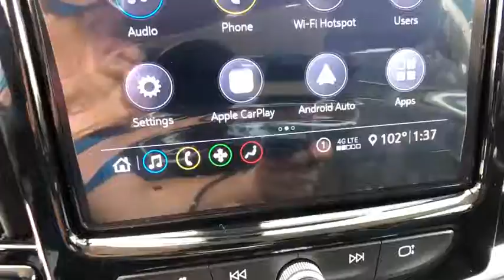2020 Chevrolet Traverse Freer, Corpus Christi, Robstown, Kingsville, Alice, TX 1113952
Silver Ice Metallic New 2020 Chevrolet Traverse available in Alice, Texas at Alice Chevrolet. Servicing the Corpus Christi, Robstown, Kingsville, Alice, TX area.

Alice Chevrolet
2250 E. Main Street

Silver Ice Metallic 2020 Chevrolet Traverse LT Cloth w/1LT FWD 9-Speed Automatic 3.6L V6 SIDI VVTbrbrRecent Arrival! 18/27 City/Highway MPG